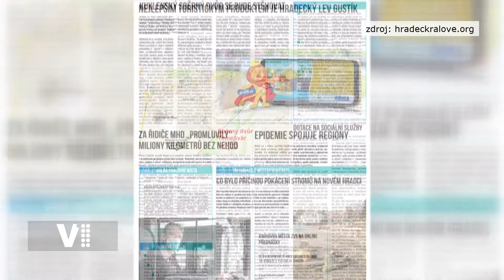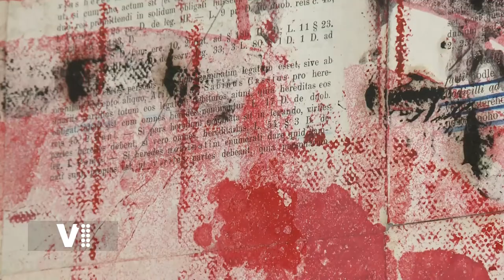Hradecký expres 17/2021